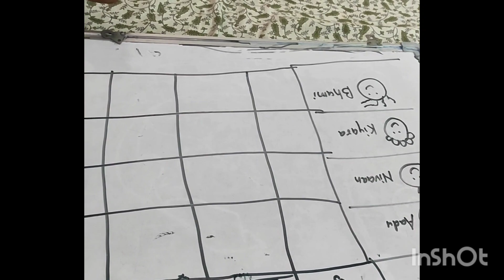How to introduce data handling for kids|| Master Data Handling Easily for Kids in Class 1 CBSE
"Hi, kids! Today, let's dive into the exciting world of data interpretation. Imagine you have a treasure map with clues to find hidden treasure. Data interpretation is a bit like being a detective, where you solve mysteries using clues!

When we talk about data interpretation, we're figuring out what information means. It's like solving puzzles or riddles. For example, if you have a graph showing the number of toys each friend has, you can interpret it to see who has the most toys or which type of toy is the favorite.

We can use charts, graphs, and pictures to help us interpret data. It's like using a magnifying glass to zoom in on details! So, data interpretation is all about understanding information in a fun and clever way. Get ready to become a data detective and uncover hidden treasures of knowledge!